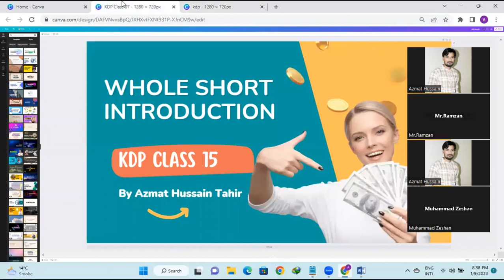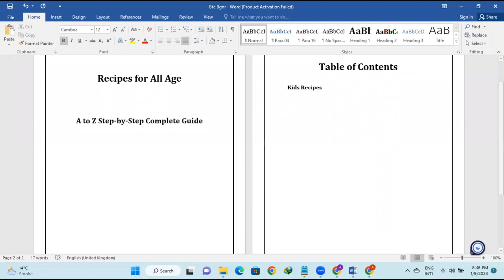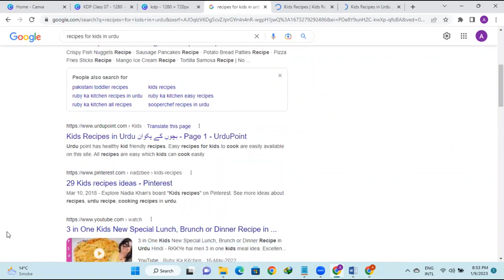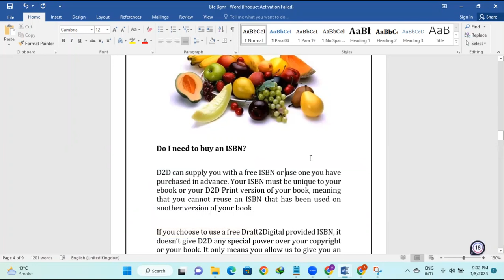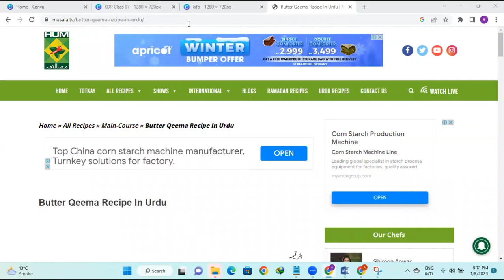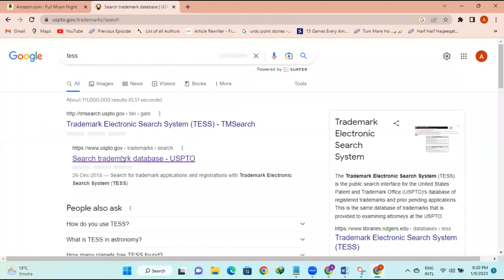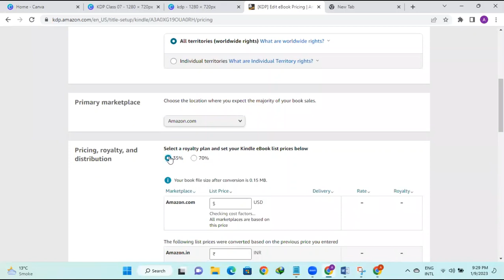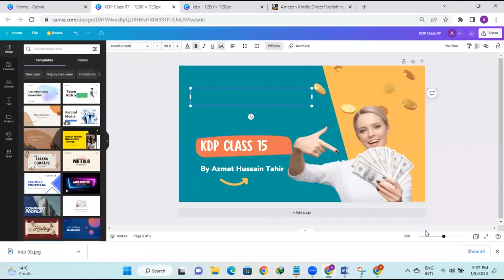Online Job Offer || Step By Step Complete Work Method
In this video we’ll walk you through:
01. Amazon Kindle Books SEO 2023 || How to Check Position Your Book

Our channel is about Amazon Kindle Direct Publishing(KDP). We cover lots of cool stuff such as E-Book, Paperback Hardcovers, and  series